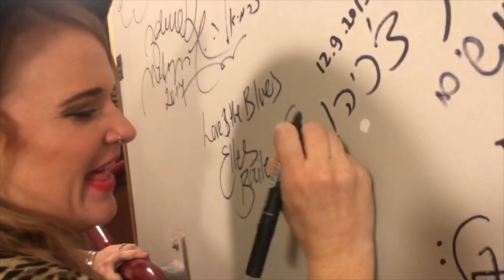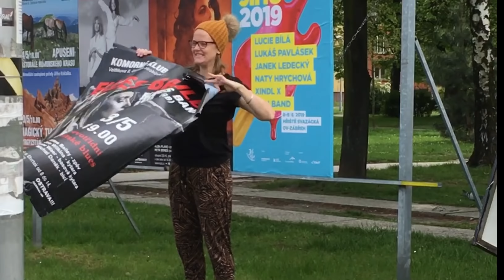2019 Wrapped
2019

My attempt at fitting a years worth of touring into 3mins and 37 seconds.

105 shows, 17 different countries, too many flights (but only one lost bass) and so many miles of blacktop, countless games of car park hacky sack, too many sugary service station coffees, some wonderful roadwiches, one amazing husband and a fabulous bunch of talented road buddies who have shared the stage and the van with me.

Apparently - according to my google maps timeline - I’ve traveled around the world one and half times this year

So sit tight, strap in and join this rollercoaster- 2019 - you really have been a blast!  And Folks - You know how much I love ya right - Thanks for all the love and support ♥️

So which shows did you come to then??

Song - Miss Me When I'm Gone - written Elles Bailey & Jeff Cohen